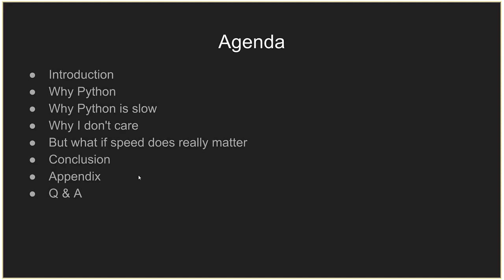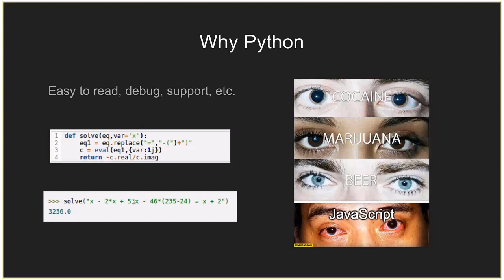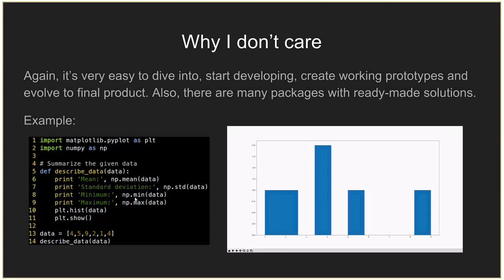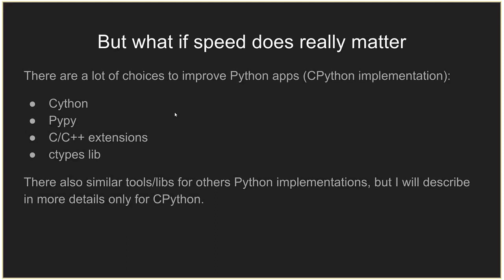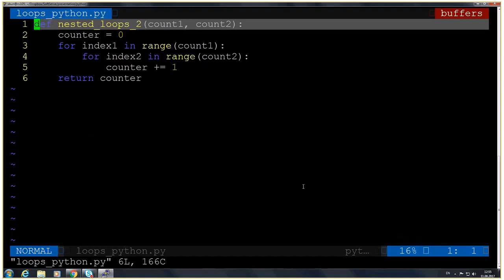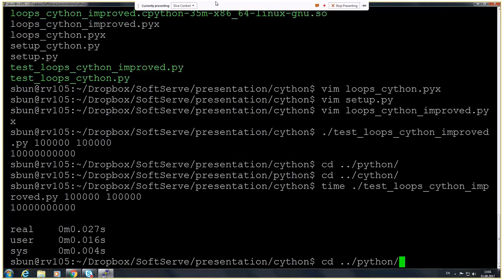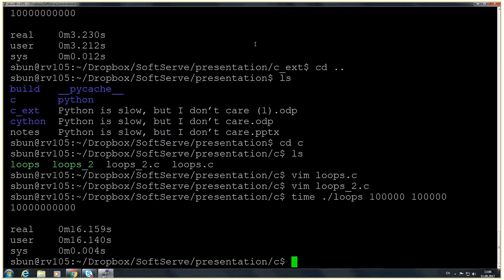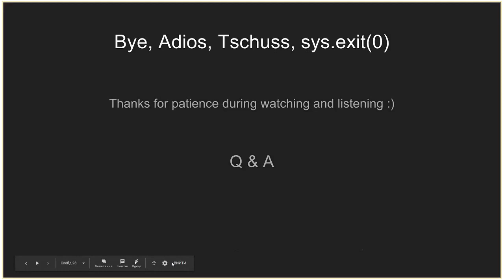Python is slow, but I don't care by Serhii Buniak (Ukr)